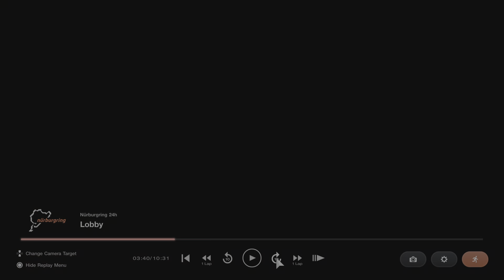Gran Turismo 7_20221130143024